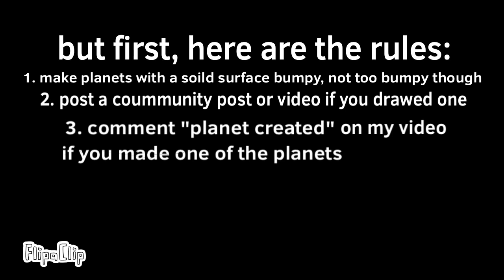I need help on something!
Title was too long so